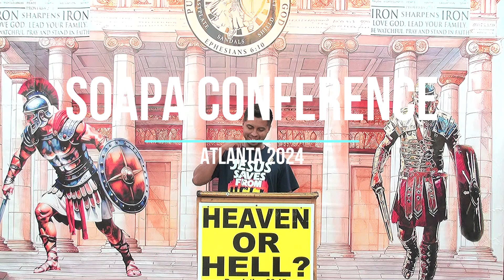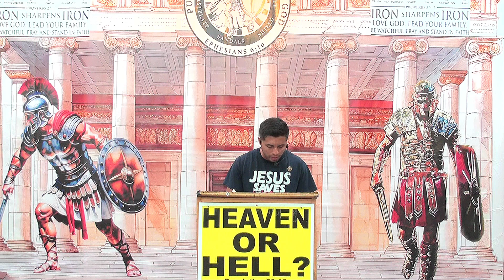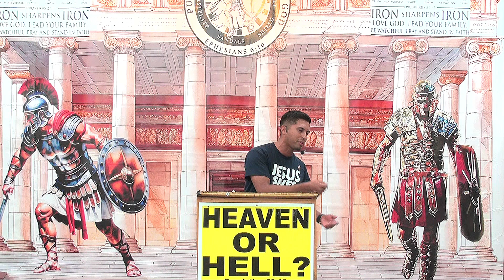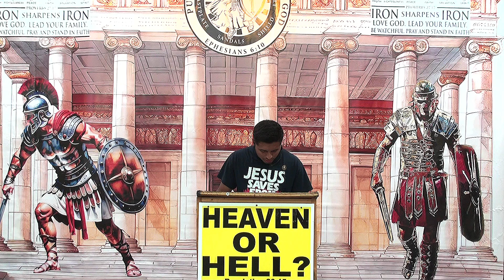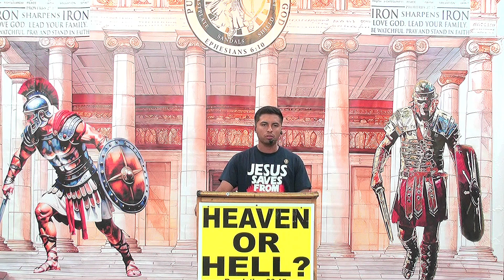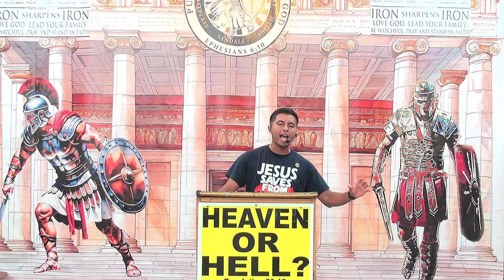Quenching The Firey Darts of The Wicked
Bro. Steven, a young man on fire for Jesus Christ and His Gospel brings a message on defending against Satanic attacks.